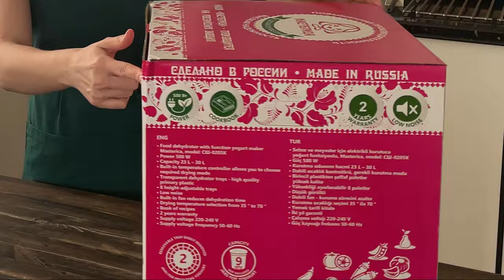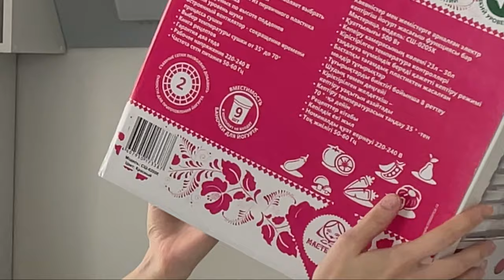Пробуем кухонную технику РОССИЙСКОГО производителя. Распаковка сушилки МАСТЕРИЦА СШ-0205К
Сушилка для овощей и фруктов – очень полезная штука. Я пользуюсь ими уже 2 года и сушка мне нравится намного больше, чем заморозка.
Открываю новую сушилку Сушилка Мастерица СШ-0205К. Посмотрим, что в ней хорошего? =)